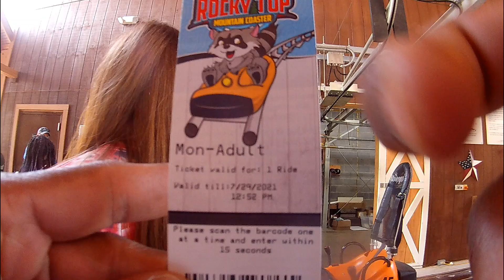Rocky Top Mountain Coaster -2021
Riding a mountain coaster 30+ mph in Pigeon Forge, Tennessee.  Summer 2021